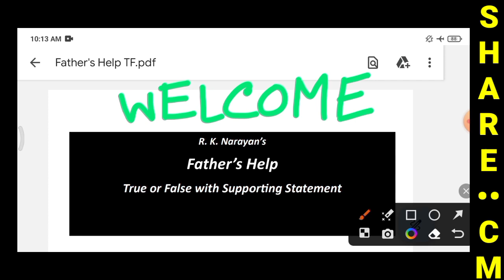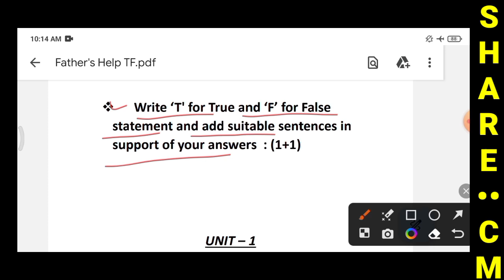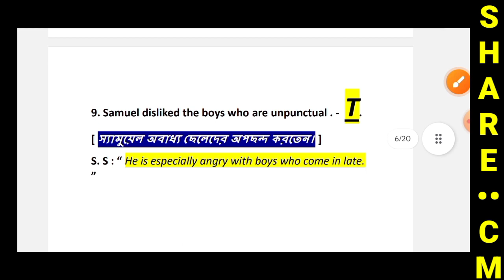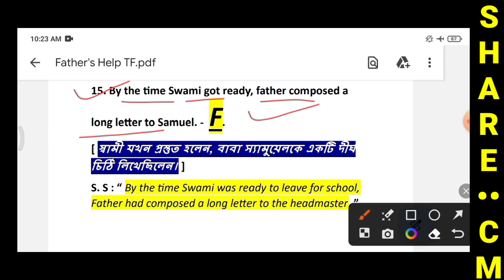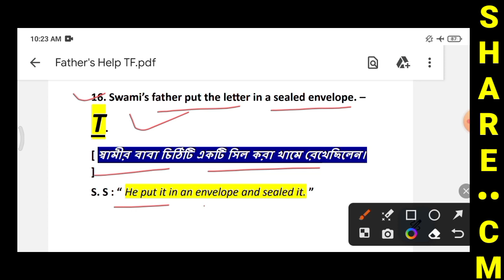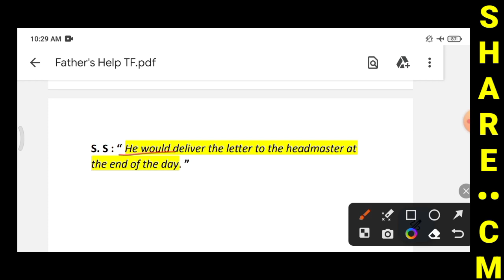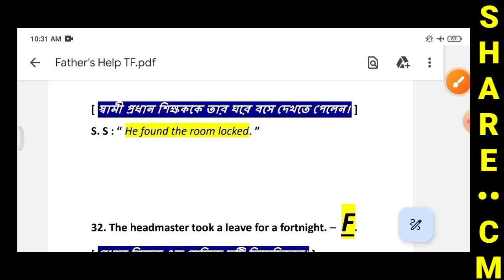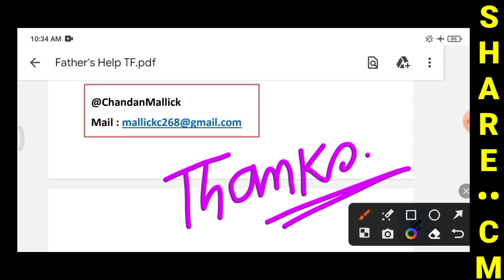Father's Help Questions Answers | True False with Supporting Statement from Father's Help